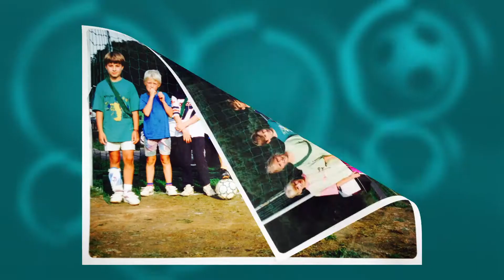Stickermagazine für Vereine seit 2010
“OB JUBILÄUM, SAISONSTART, MEISTERFEIER… EIN HIGHLIGHT FÜR JEDEN ANLASS!”
Sammeln & Tauschen fördert den Zusammenhalt, stärkt Beziehungen und schafft Erinnerungen für die Ewigkeit. Die Ideale Kombination aus Spaß, Spannung und Wissenswertem über Euren Verein!

☆ Unser Ziel ☆
Das Ziel von StickerConcept ist es, Vereine, Unternehmen oder Organisationen, finanziell und Nachhaltig mit unserem Konzept zu unterstützen. Unsere Erfahrungen aus mittlerweile 250 erfolgreichen Projekten, lässt uns, für Euch, die optimale maßgeschneiderte Lösung erarbeiten und umsetzen.

►► Ihr habt Interesse?... Gerne senden wir Euch weitere Unterlagen zu oder ruft uns einfach an! Wir freuen uns auf Euch :-)

►► Verpasst kein StickerConcept Video mehr und lasst Euch von weiteren kommenden Videos motivieren und inspirieren.